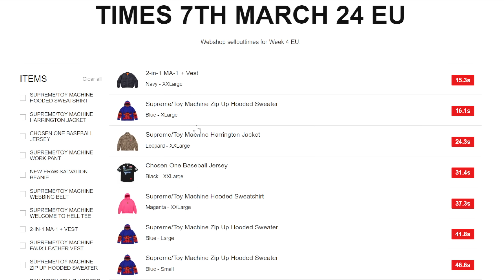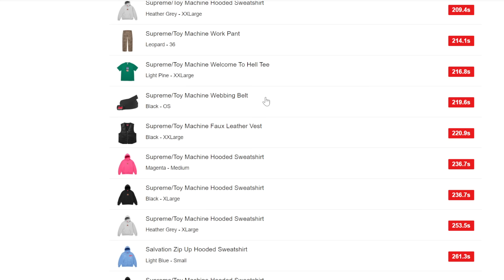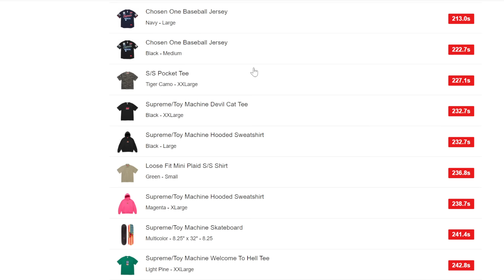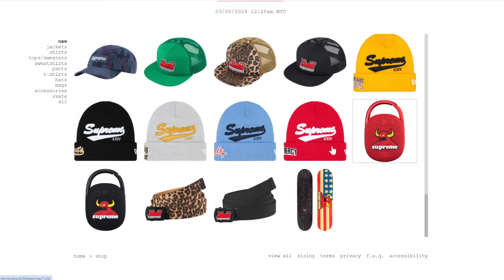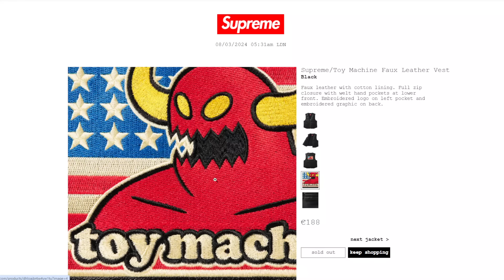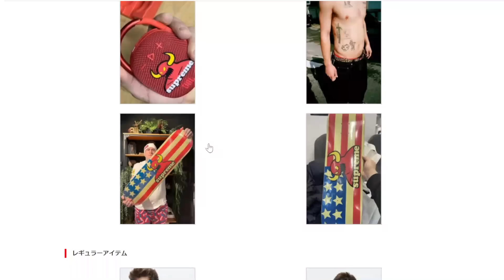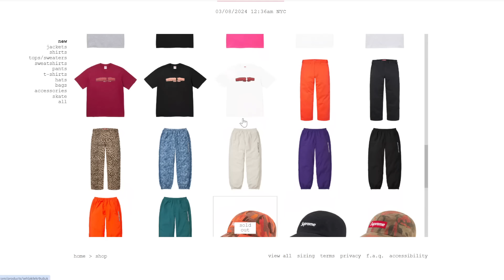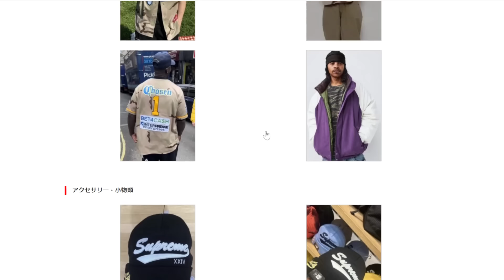【Supreme】 二本立て！明日の発売前に、海外人気と着画をみよう Week4 シュプリーム '24S/S Toy Machine